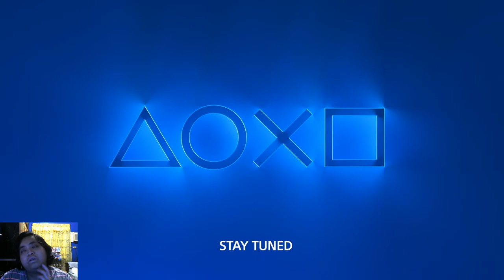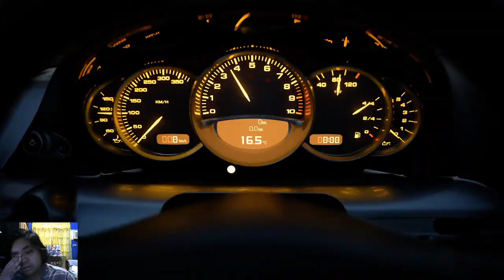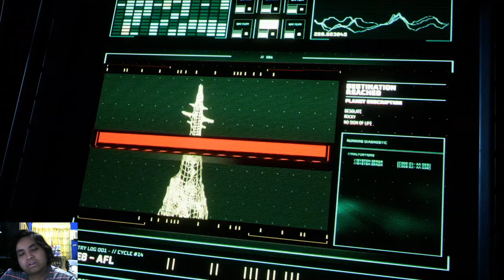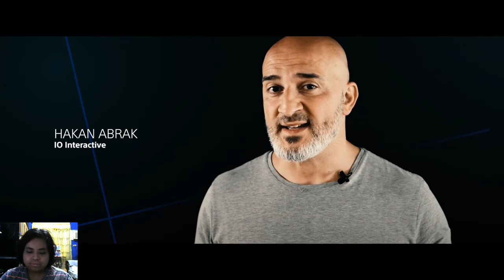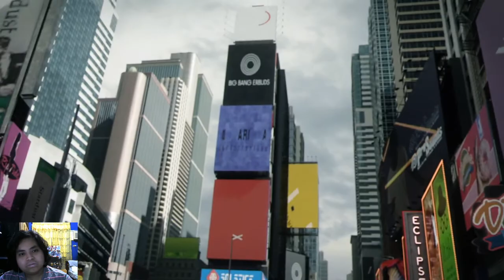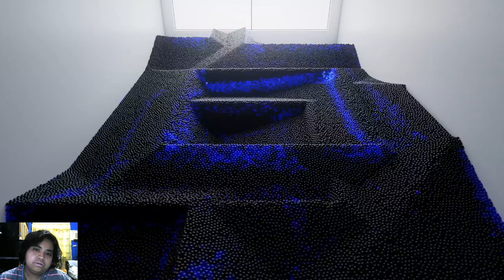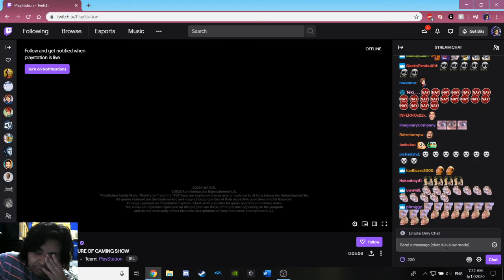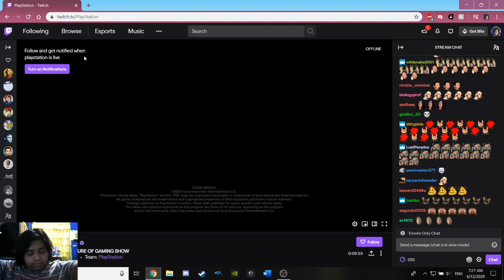Playstation 5 Reveal Conference REACTION!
I reacted to this :)
I don't know anything about third parties in some instances so uhhhh, expect that :)

A lot of games revealed are pretty sick though. Like Spider-man Miles Morales and Stray (cause cat). There's more but I have the memory of a goldfish.